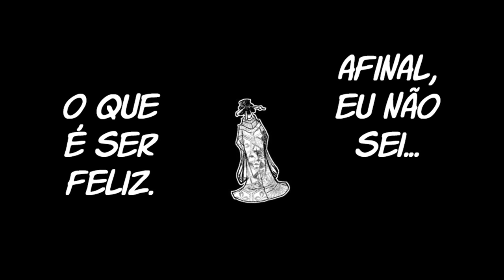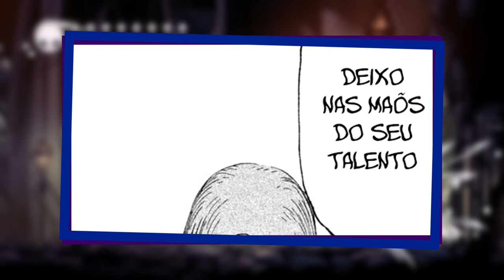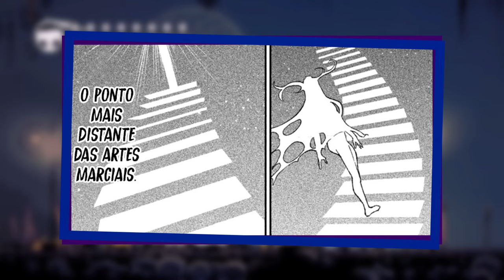Uma OBRA-PRIMA!! Kamiizumi Nobutsuna vs Hino Choko - Tenkaichi Capítulo 22 Análise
Comentando e Analisando o capítulo 22 de Tenkaichi.